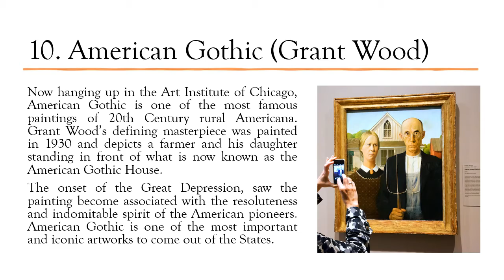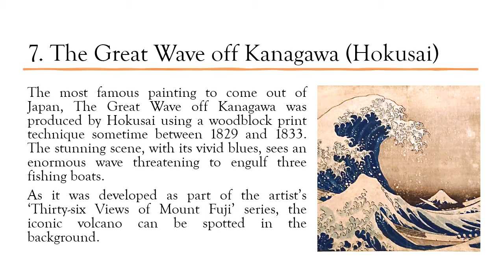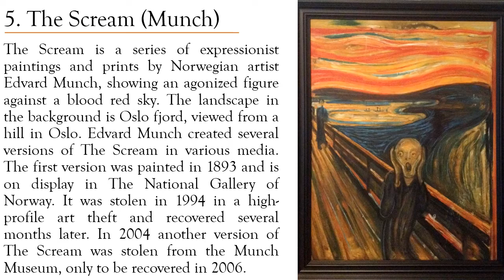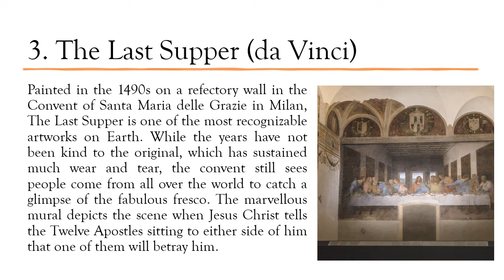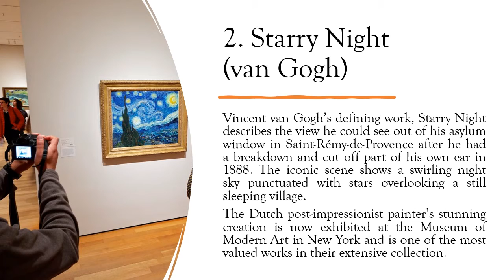MOST FAMOUS PAINTINGS OF ALL TIMES |Brainy Rabbit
This video contains information about 10  most famous paintings.